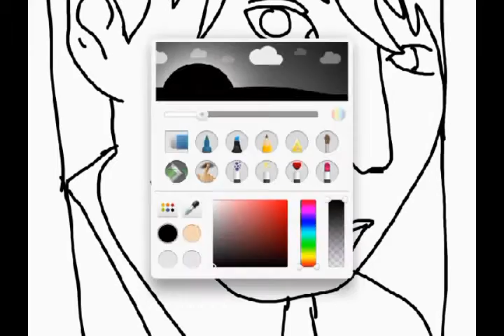Drawing Josh Ramsay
senpaaaaaiii